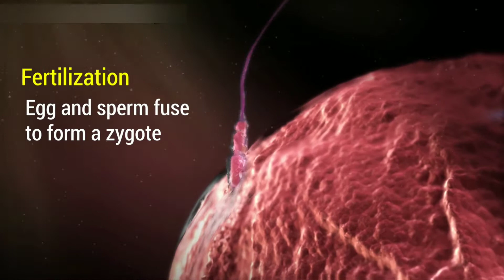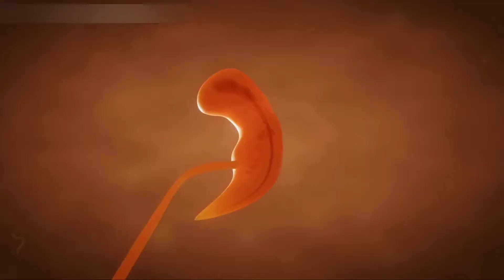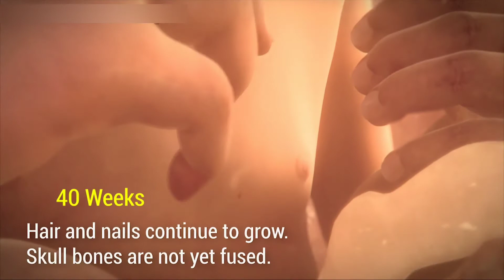Human Embryo Development Stages